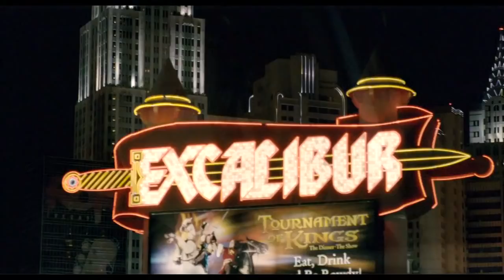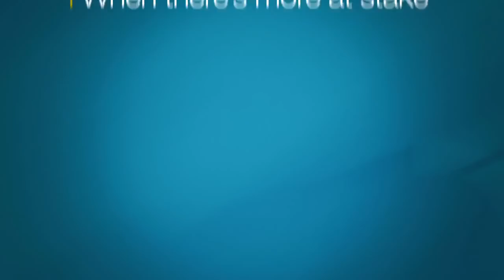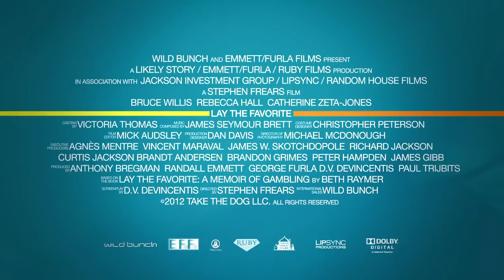Lay The Favourite - Official UK Trailer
Beth Raymer is a beautiful girl with a big heart who leaves her dancing job at a Florida strip club to become a Las Vegas cocktail waitress. Not exactly an ideal career choice, but her borderline-ditzy personality doesn't give her many options. In walks Dink, a professional sports bettor who sees through her bubbly exterior and offers her a job placing wagers all over town to gain an advantage over the casinos. Her surprisingly impeccable mind for numbers soon cements her status as Dink's good-luck charm, until his gorgeous-but-frigid wife, Tulip, starts to get jealous. Faced with no other choice but to fire Beth, Dink's luck runs out when she heads to New York to work for a smarmy bookie, a turn of events that lands her squarely on the wrong side of the law.